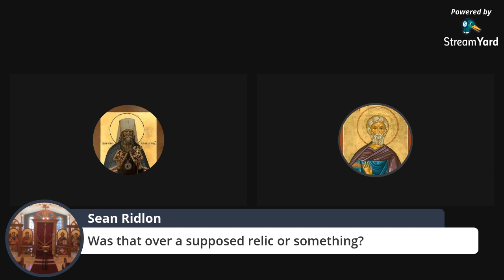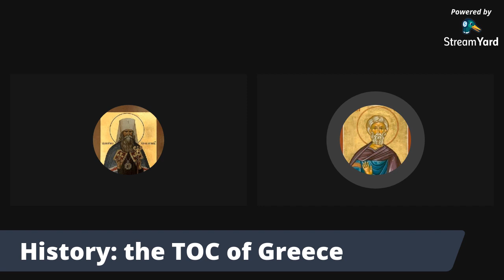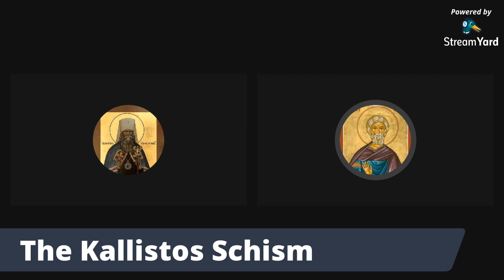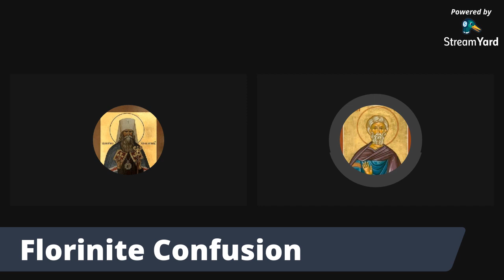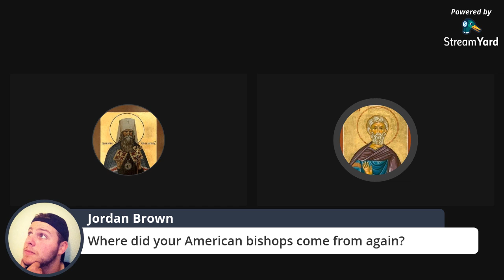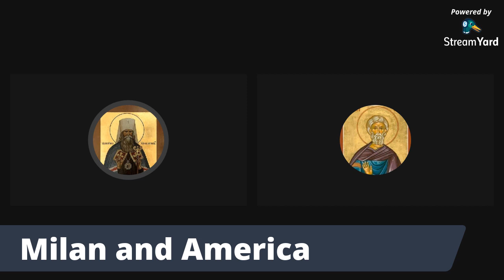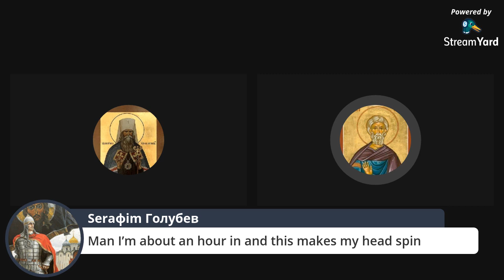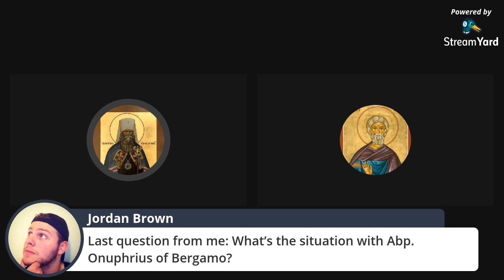True Orthodoxy With All the Wrinkles (A How-To)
We are gonna discuss jurisdictions!